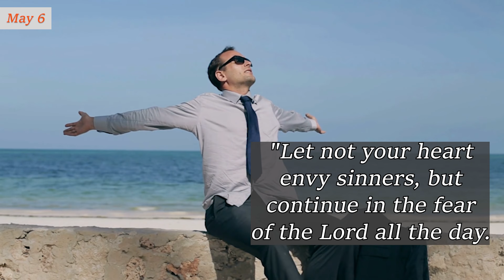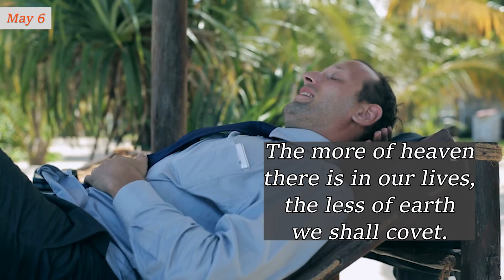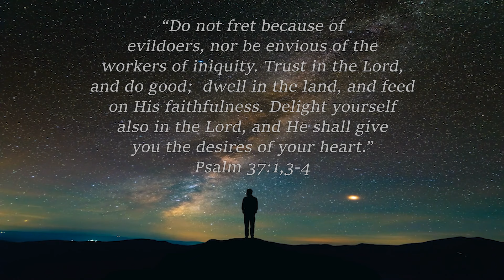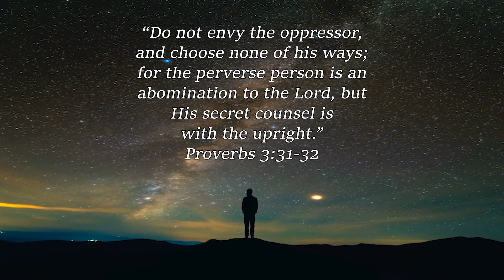MAY 6 ~ Cure for Envy | Charles Spurgeon | Devotional Updated | Faith's Checkbook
MAY 6 ~ Cure for Envy | C H Spurgeon | Devotional | Updated | Faith's Checkbook

God bless!🙏

"Let not your heart envy sinners, but continue in the fear of the Lord all the day. Surely there is a future, and your hope will not be cut off." Proverbs 23:17-18 [ESV]

When we see the wicked prosper we are apt to envy them. When we hear the noise of their laughter and our own spirit is heavy, we half think that they have the best of it.

This is foolish and sinful. If we knew them better, and especially if we remembered their end, we should pity them.

The cure for envy lies in living under a constant sense of the divine presence, worshiping God and communing with Him all day long, however long the day may seem.

True religion lifts the soul into a higher region, where the judgment becomes more clear and the desires are more elevated. The more of heaven there is in our lives, the less of earth we shall covet.

The fear of God casts out envy of men. The deathblow of envy is a calm consideration of the future. The wealth and glory of the ungodly are a vain show. This pompous appearance flashes out for an hour and then is extinguished. What is the prosperous sinner the better for his prosperity when judgment overtakes him?

As for the godly man, his end is peace and blessedness, and none can rob him of his joy. For this reason, let him forgo envy and be filled with sweet contentment.

Amen.

“Do not fret because of
evildoers, nor be envious of the
workers of iniquity. Trust in the Lord,
and do good;  dwell in the land, and feed
on His faithfulness. Delight yourself
also in the Lord, and He shall give
you the desires of your heart.”
Psalm 37:1,3-4

“A little that a righteous
man has Is better than the
riches of many wicked.”
Psalm 37:16

“A sound heart is life
to the body, but envy is
rottenness to the bones.”
Proverbs 14:30

“Do not envy the oppressor,
and choose none of his ways;
for the perverse person is an
abomination to the Lord, but
His secret counsel is
with the upright.”
Proverbs 3:31-32

“Do not be envious of evil men,
nor desire to be with them;”
Proverbs 24:1